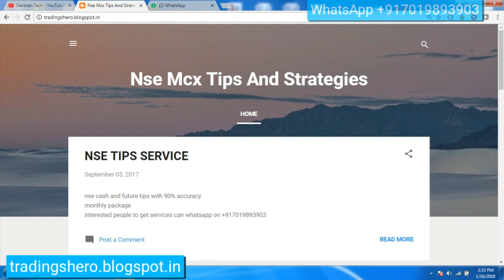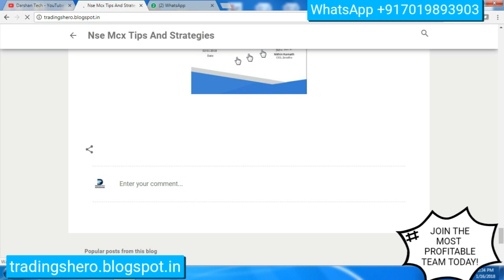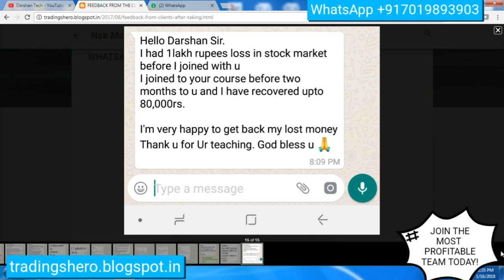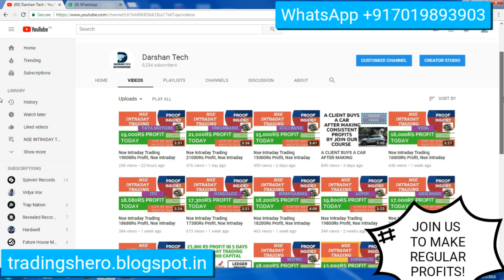Nse Intraday Trading 18500Rs Profit, Nse Intraday Trading Tips, Profit Proof Inside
nse tips
Nse Intraday Trading 11000Rs Profit,Intraday Trading Tips,Profit Proof Inside,nse tips,nse intraday tips,opening range breakout,intraday trading strategy,easy intraday trading strategy india,simple trading strategy,no loss strategy,Simple Intraday Strategy,Profitable Intraday Strategy,Must watch for profit in intraday,How to earn in stock market daily,How to find intraday price direction,best intraday strategy,intraday trading